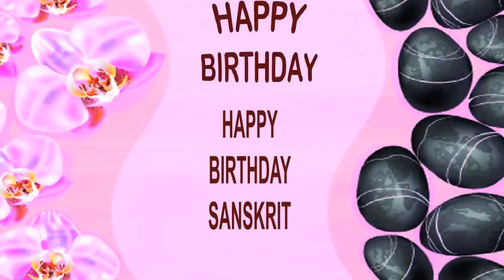Sanskrit SPA - Happy Birthday